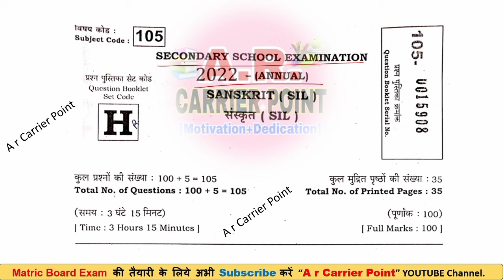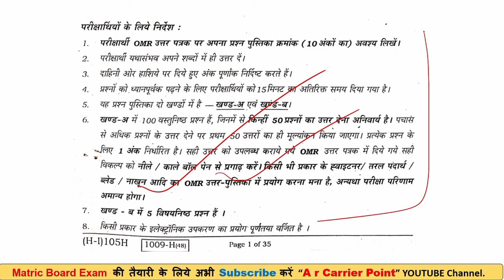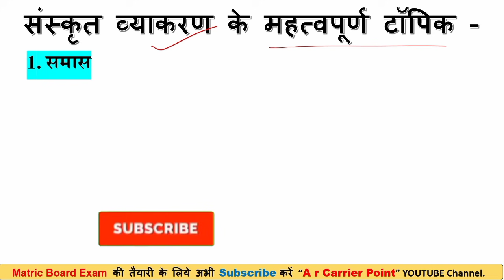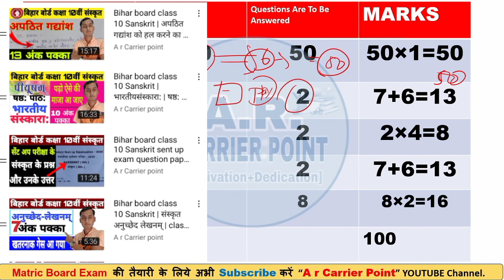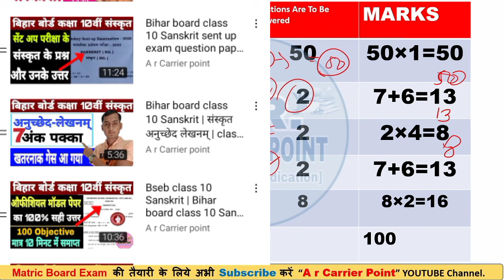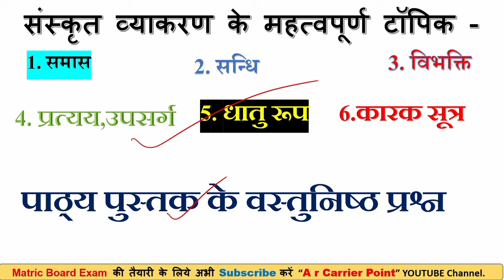Bihar board class 10 sanskrit | Bseb Class 10 sanskrit syllabus | Bseb Class 10 sanskrit exam 2022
👉Bseb Class 10 sanskrit
🎯Bseb Class 10 Sanskrit question paper
➡️ Secondary school examination 2022-(Annual) sanskrit
⚡ Bihar board class 10 sanskrit original question paper 2022
👉Bseb Class 10 sanskrit question paper 2022
➡️Bseb matric board exam 2022
🎯Bseb matric board exam 2022 sanskrit question paper

👉Bihar board class 10 Sanskrit Strategy
⚡ Bihar board class 10 Sanskrit vvi question answer
👉 Bihar board class 10 Sanskrit syllabus
👉Bihar board class 10 Sanskrit Question Paper
Class 10 Sanskrit Bihar board
class 10 Sanskrit syllabus Bihar board
Bihar board class 10 Sanskrit new syllabus Bihar board class 10 Sanskrit Question Paper 2022
Bihar board class 10 Sanskrit important question
मैट्रिक बोर्ड परीक्षा 2022, sanskrit में 100 में 100 लाने का तरीका
2022 बोर्ड परीक्षा का ओरिजनल प्रश्नपत्र देखें
Bseb 2022 board exam me kitna objective aayega
Bseb Class 10 sanskrit syllabus 2022
Bseb Class 10 sanskrit original question paper
A r carrier point Sumit sir
Bseb Class 10 sanskrit exam 2022
Bihar board class 10 sanskrit syllabus 2022
Bihar board matric board exam 2022 me topper kaise bane